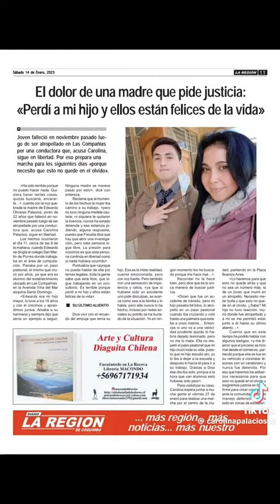Habla Carolina Palacios.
Carolina Palacios, madre de Edwards, un joven que murió atropellado por una joven mujer que iba a exceso de velocidad. Lo que ella pide es justicia para su hijo, porque ella nunca fue detenida y no ha asistido a las audiencias, y critica a la Justicia Chilena por no hacer nada por ellos como familia. La manifestación fue el 17 de Octubre.